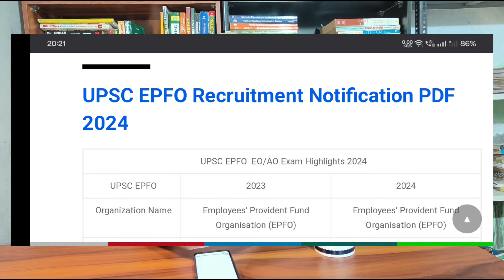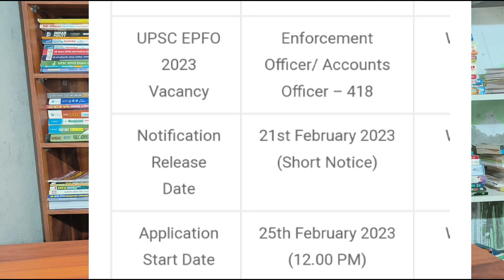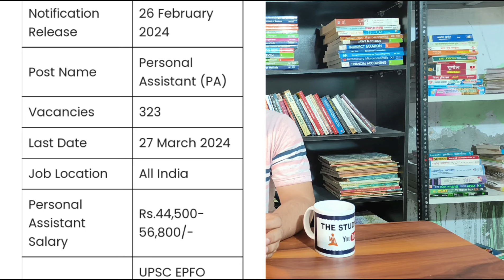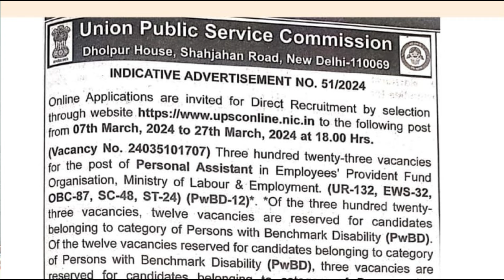UPSC EPFO EO AO NOTIFICATION 2024 | UPSC EPFO RECRUITMENT 2024 ENFORCEMENT OFFICER ACCOUNT OFFICER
X (Twitter): The Study Guru